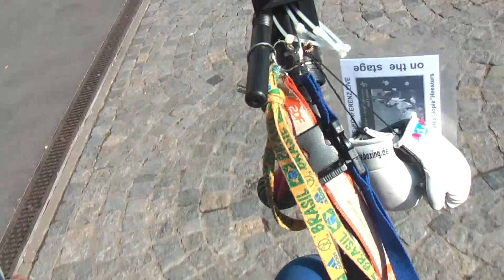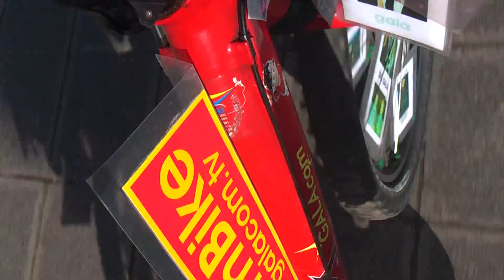shooting 58 filmbike ferrari porsche neuser mobil oldtimer stage live galacom tv 312 contact moment